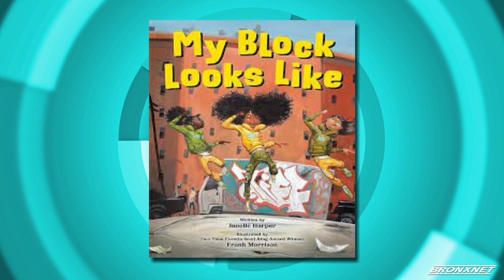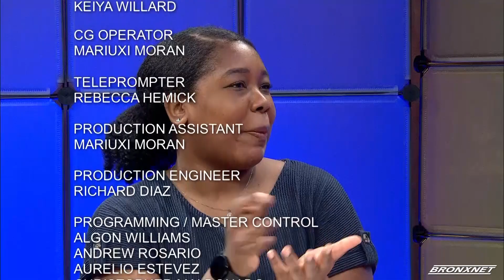Open | ‘My Block Looks Like'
Kibin Alleyne is joined by Janelle Harper, the Author of “My Block Looks Like”, to discuss the importance of representation in children’s books.